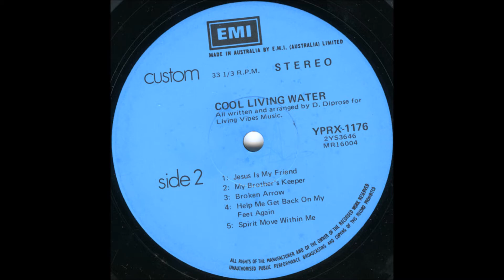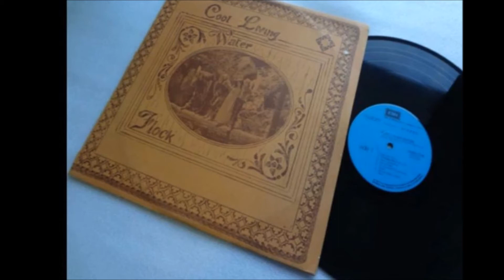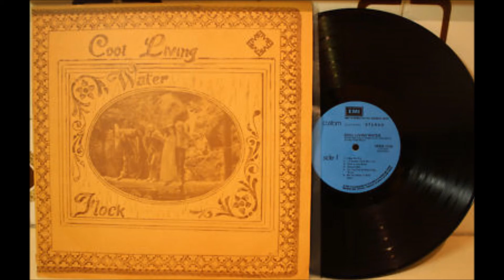Flock, 1975 LP: Cool Living Water - A4 Natural Man